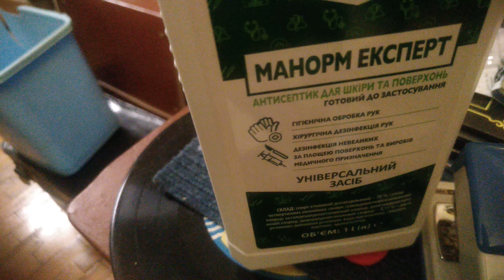13 червня 2020 р.(1)